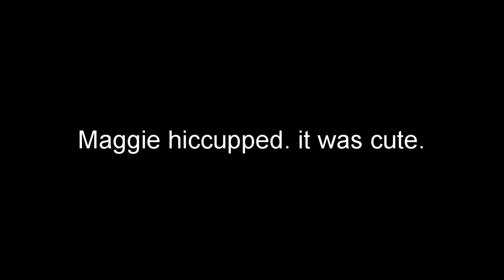Hiccup: Unus Annus Challenge- Day 184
Life is busy right now. I think Ima do an update video soon.

Thanks for being here. I want to make the absolute most out of this year, and every subsequent year I'll ever have. Unus Annus taught me so much about myself and what it means to go as far as your limits allow, and to even push your limits. Whether anyone joins me on this journey or not, I expect to learn a lot, create more than I've ever created, and to live in the spirit of what Mark and Ethan brought into the world. Memento Mori.